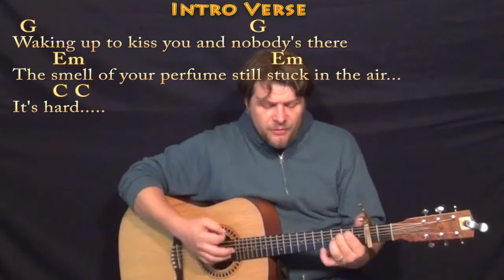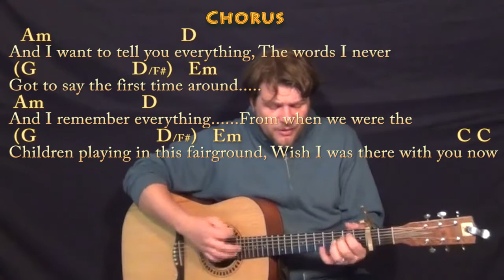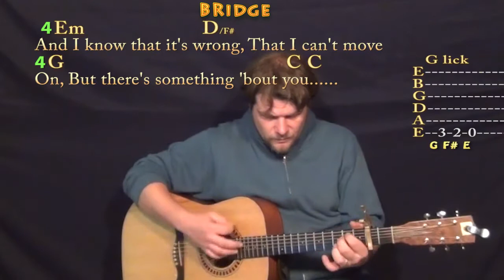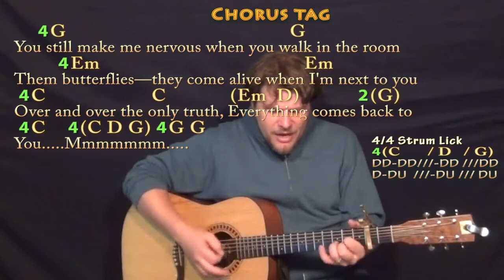This Town (Niall Horan) Strum Guitar Cover Lesson with Chords/Lyrics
Capo 2nd. All apologies for the weird rhythm notation but tried to match this as close to the Live, 1 Mic, 1 Take version as possible. .Please LIKE, SHARE, and SUBSCRIBE if this was a help to you! Woohootiehoo and Best of luck! THIS TOWN - G MAJOR CHART ... munsonmusiclive music lesson cover SONGBOOKS